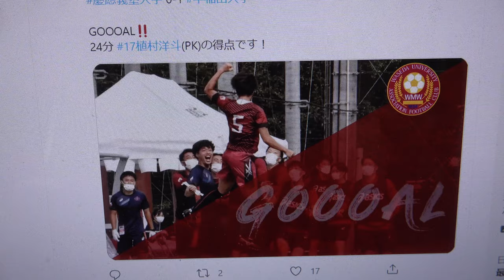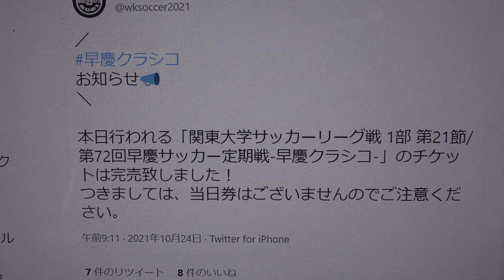第７２回早慶サッカー定期戦 -早慶クラシコ-24分早稲田 17植村洋斗選手(PK)の得点です！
掲載連絡済　第７２回早慶サッカー定期戦　兼　第９５回関東大学リーグ　１０月２４日　味の素フィールド西が丘
【得点】
（早大）２４’植村洋斗
早大は24分にＰＫから先制する
早慶サッカー定期戦 -早慶クラシコ-
【試合速報・得点】
GOOOAL!!マーク
24分 17植村洋斗(PK)の得点です！
オリンピアン 出演決定📣
東京オリンピック で活躍された2選手が 早慶クラシコ 開会式中のキックインを行ってくださいます。
須﨑優衣 さん
(女子レスリング50キロ級金メダリスト/早稲田大学4年)
佐藤翔馬 さん
(競泳男子100m、200m平泳ぎ、混合400mメドレーリレー出場/慶應義塾大学3年)
🎖試合結果🎖
⭐得点者
24分 早大
28分 慶大 小山内慎一郎(平田賢汰)
34分 早大 駒沢直哉(植村洋斗)
42分 慶大 飯塚亮貴(山本献)
90+2分 慶大
早慶クラシコに関わってくださった皆様、応援してくださった皆様、誠にありがとうございます。
昨年は引き分けに終わり、定期戦としては早稲田の連勝が8でストップしました。そして今年、定期戦の歴史がまた一つ変わりました。
両校共に厳しい状況が続きますが、選手、スタッフ一同、正々堂々と今シーズンを戦い抜きます。
今後共、早慶両部への温かいご支援とご声援の程、宜しくお願い致します。
【御礼】
先日は 早慶クラシコ へ多くのご声援を寄せていただき、誠にありがとうございました。
昨年に引き続き、関東大学サッカーリーグ戦の場をお借りして開催させていただいた一戦。多くの方々のご協力、ご尽力によって無事開催することができました。
大会協賛としてご支援していただいた 味の素株式会社 様をはじめ、その他早慶クラシコを成功の為にご支援いただきました関東大学サッカー連盟、協賛企業様、関係者の皆様、部員を支えて下さった保護者の皆様、ご来場して下さった観客の皆様、この場を借りて御礼申し上げます。
早稲田スポーツ新聞会
第７２回早慶サッカー定期戦　兼　第９５回関東大学リーグ　１０月２４日　味の素フィールド西が丘
まさかまさかの逆転負け　早慶クラシコ黒星は10年ぶり
【得点】
（早大）２４’植村洋斗、３５’駒沢直哉
（慶大）２８’小山内慎一郎、４２’飯塚亮貴、９０＋２’橋本健人
目を覆いたくなる結果だ。10月24日、雲一つない夜空の下で開催された第72回早慶サッカー定期戦、早慶クラシコ。今夏の東京オリンピックで金メダルを獲得した早稲田大学の須崎優衣によるキックインで試合が始まった。早大は24分にＰＫから先制するも直後に同点を許す。すると35分、ＦＷ駒沢直哉（スポ１＝ツエーゲン金沢Ｕ１８）が華麗な勝ち越し弾を決めた。しかし直後にまた同点に追いつかれてしまい前半が終了した。均衡状態が続いた後半だったが、アディショナルタイムに慶大に勝ち越しゴールを決められ敗戦。早大にとって早慶クラシコでの敗戦は10年ぶりとなった。早大が敵陣に攻め込む時間帯が多くなるだろうと予想されていたこの一戦。２分、７分にＭＦ安斎颯馬（社１＝青森山田）が立て続けにシュートを放つなど、早大は立ち上がりを優位に進めていた。しかし開始から10分が経過すると予想に反して互角の展開となる。最初のピンチを迎えたのは18分。右サイドで与えたＦＫから連続してシュートを打たれるも、ここは必至のブロックを見せ守り切った。10分台は終始慶大に押される展開が続いたが、早大も負けじと反撃を見せた。24分、ＭＦ山下雄大（スポ３＝柏レイソルＵ１８）の鮮やかなロングパスから駒沢がゴール前に抜け出すと、ペナルティーエリア内で相手ＧＫに倒されＰＫを獲得。これをＭＦ植村洋斗（スポ２＝神奈川・日大藤沢）が冷静に左隅に沈め、早大に先制点をもたらした。しかし直後の28分、左サイドを突破されると相手に完璧なシュートを打たれ同点を許す。早大は奪ったリードを僅か４分で手放してしまった。両者譲らない中、またもや試合が動く。35分、先制点を奪った植村のパスを受けた駒沢が反転してシュート。これが左隅に刺さり、勝ち越しに成功した。華麗なターンからのスーパーゴールだ。駒沢は興奮のあまり、クリスティアーノ・ロナウドのゴールパフォーマンスを豪快に決めて見せ、西が丘を盛り上げた。前半はこのままリードして折り返すかと思われた終盤の42分、右サイドで守備が緩まってしまい、またもや同点に追いつかれた。前半は２―２の同点で終了した。
ハーフタイムを終えると、早稲田のゴールマウスには４年生で唯一のスタメン出場だったＧＫ公文翔（スポ４＝東農大一）からキャプテンマークを受け継いだＧＫ上川琢（スポ４＝湘南ベルマーレユース）が立っていた。異例のＧＫ交代だが、外池大亮監督（平９社卒＝東京・早実）は「後半に増えてくるであろう裏の処理に長けている」とその理由を説明した。後半は乱打戦となった前半とは真逆で、チャンスといったチャンスが少ない均衡状態となった。ここで早大は前半大活躍の駒沢に代えてＭＦ田中雄大主将（スポ４＝神奈川・桐光学園）を投入。ベンチスタートだった主将は「自分が決めるという強い気持ちをもって入った」と、その言葉通り停滞しつつあった早大攻撃陣に好循環を生み出す。69分、その田中がセカンドボールを拾い安斎に繋げると、キレのあるドリブルでゴール前まで駆け上がりシュート。相手ＤＦにブロックされたが久々の好機だった。その後は77分、78分、86分とＭＦ西堂久俊（スポ３＝千葉・市立船橋）が果敢にゴールに襲い掛かる。90＋１分には安斎のクロスに西堂が合わせるも、放ったヘディングシュートは惜しくもクロスバーの上を通った。あと一押しといった惜しいプレーが何度も続いた終盤だった。そして試合終了間際、悲劇が起こった。相手の左サイドの選手に一人でサイドを突破されそのまま左足を振り抜かれる。枠内に飛んだ強烈なシュートは上川の手が上がりきる前にゴールネットへ。西が丘はこの劇的な勝ち越し弾で熱気に包まれた。試合終了のホイッスルが鳴り響くとイレブンは倒れこみ、涙を流す選手もいた。試合は２―３での逆転負け。早大にとって10年ぶりの屈辱となった。昨季に引き続き関東大学リーグ戦(リーグ戦)も兼ねていた今年の早慶クラシコ。今節の敗戦を含む３連敗で、優勝確率は０％となりインカレ出場さえも危うくなっている。今はとにかくインカレ出場に向けて前を向くしかない。次戦からは連戦にもなる。精神的にも体力的にも厳しいシーズン終盤となっているが、残り４試合の奮起に期待したい。
（記事　前田篤宏、写真　内海日和、長村光、大幡拓登）
慶応義塾体育会
ソッカー部男子／第72回早慶サッカー定期戦-早慶クラシコ-、勝利
CATEGORY：試合速報　2021/10/26
10月24日(日)、味の素フィールド西が丘において、JR東日本カップ2021 第95回関東大学サッカーリーグ戦 第21節/第72回早慶サッカー定期戦-早慶クラシコ-が開催され、3-2で義塾の勝利となりました。
　前半20分に相手にPKを献上し、先制されます。その後、小山内(総4)の強烈なシュートによりスコアを振り出しに戻します。34分には勝ち越しゴールを決められるも、42分に飯塚(法4)のシュートにより再び追いつきます。後半は両校拮抗した試合展開となりましたが試合終了間際、レノファ山口に2種登録されている橋本(総4)の鋭い左足のキックにより、決勝点が生み出されます。試合はそのまま3-2で終了し、10年ぶりの待ち侘びた勝利を掴み取ることができました。
　改めて、応援に来てくださった皆様ならびにご支援くださった皆様に感謝申し上げます。
　一部残留に向け未だ予断を許さない状況ですが残り2節部員一丸となり、勝ち点を積み重ねて参ります。今後とも熱いご声援の程、よろしくお願いいたします。
【ソッカー部（男子）】１０年越しの想い今宵結実！橋本の決勝弾で死闘に終止符　第２１節 Vs早大 兼第７２回 早慶サッカー定期戦 記事はこちら